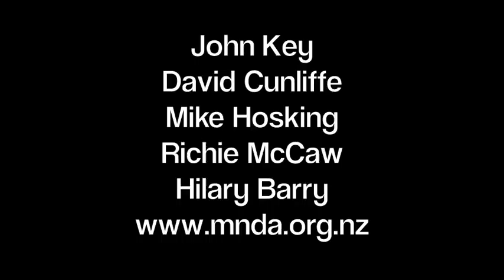DR'S MND CHALLENGE- PLEASE DONATE BELOW